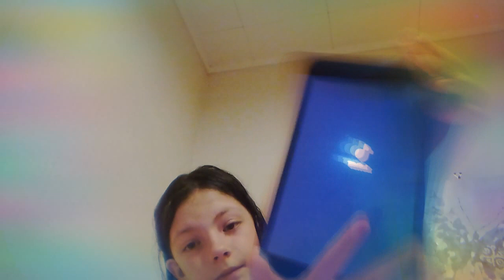7 January 2021